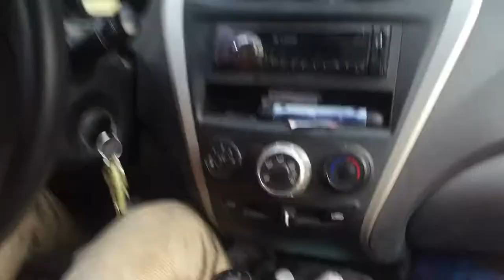Overland Travel in Bohol ( Ubay to Alburquerque )